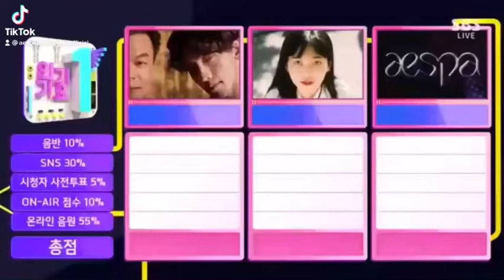210117 Aespa Black Mamba First Music Show Win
Exactly 2 months after their debut. Aespa Black Mamba wins it's FIRST EVER music show - SBS INGKIGAYO!

Congratulations Aespa! ❤️⭐️🌙🦋